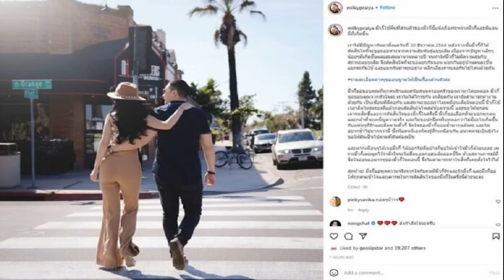ลาก่อนลูกรักของแม่! ‘อ้วน รีเทิร์น’ ร่ำไห้ร่วมอาลัย ‘แตงโม’ ไม่โดดเดี่ยว ทุกคนรักด้วยความจริงใจ ขอให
ลาก่อนลูกรักของแม่! 'อ้วน รีเทิร์น' ร่ำไห้ร่วมอาลัย 'แตงโม' ไม่โดดเดี่ยว
ลาก่อนลูกรักของแม่! ‘อ้วน รีเทิร์น’ ร่ำไห้ร่วมอาลัย ‘แตงโม’ ไม่โดดเดี่ยว ทุกคนรักด้วยความจริงใจ ขอให้วิญญาณไปอยู่ในจุดที่ไม่ต้องลำบาก
เมื่อเวลา 17.45 น. วันที่ 12 มี.ค.65 ที่คริสตจักรเสรีภาพกรุงเทพ ถนนกาญจนาภิเษก ซอย 25 แยก 1 แขวงและเขตสะพานสูง กทม. สถานที่จัดพิธีไว้อาลัย แตงโม นิดา เป็นวันที่ 2 ผู้สื่อข่าวรายงานว่า อ้วน รีเทิร์น ผู้ใหญ่ในวงการที่แตงโมให้ความเคารพรักเหมือนแม่ เดินทางมาร่วมงานพร้อมกับให้สัมภาษณ์ว่า
ถ้าให้พูดถึงความน่ารัก ความผูกพันกับแตงโมคงพูดไม่หมดวันนี้ ตนอยากมาส่งน้องอยากให้น้องรู้ว่าคนไทยทั้งประเทศรักน้องมาก ถึงน้องจากไป แต่อยากให้รู้ว่าน้องไม่โดดเดี่ยว

ถามถึงความช่วยเหลือที่ผ่านมา เวลาแตงโมมีทุกข์ก็จะนึกถึงแม่ๆ เช่น พี่อ๊อด พี่เซ้ง พี่เอ-ศุภชัยและตน เราดีใจที่เขานึกถึง ซึ่งแตงโมก็ได้ตอบแทนตนหมดแล้วด้วยการเรียนจบ เพราะตนไม่ต้องการอะไร นอกจากอยากให้โมเรียนจบ ไม่อยากให้คนดูถูก โมก็รับปากและเอาปริญญามาให้จนได้ ซึ่งวันรับปริญญาโมไลน์มาบอกว่า เงินที่แม่ให้มา เอาไปเรียนจบเป็นของขวัญให้แม่แล้ว ทำให้ตนมีความสุข แต่ก็เสียใจที่วันรับปริญญา โมอยากให้ไปแต่ตนไม่ได้ไป ถ้าย้อนเวลาได้จะไปอยู่กับเขาตลอดจนวันสุดท้าย

อ้วน รีเทิร์น กล่าวต่อว่า อยากบอกน้องว่าทุกคนรักน้อง ยังมีคนอีกมากมายหวังดีกับน้อง โมอาจไม่เชื่อเรื่องความรัก แต่ตอนนี้คนไทยส่งใจให้โมทั้งประเทศ อยากให้รู้ว่าทุกคนรักโมด้วยความจริงใจ ส่วนเรื่องการกล่าวคำอาลัย ตนไม่ได้เตรียมตัวมา แค่มากล่าวในมุมที่ตนรับรู้ว่าแตงโมเป็นคนอย่างไร